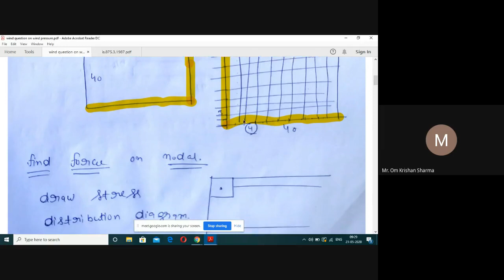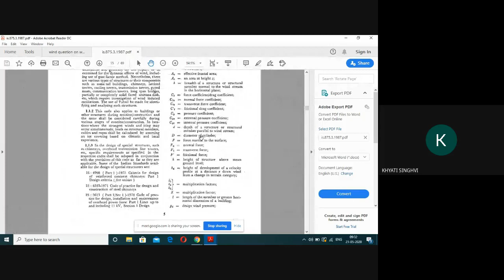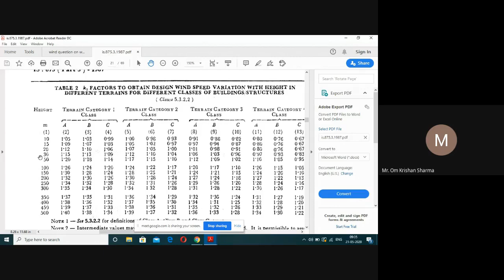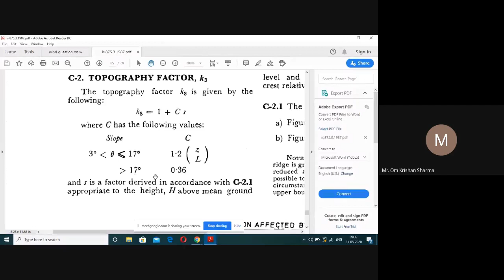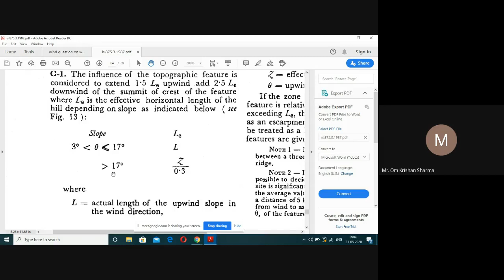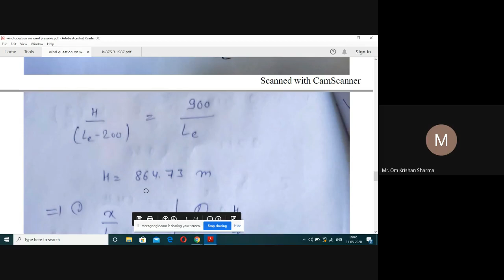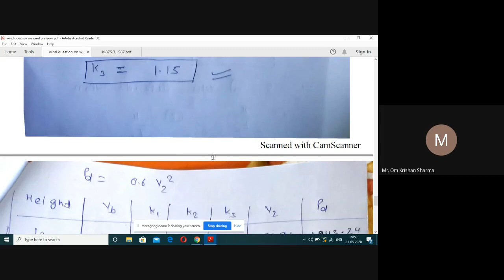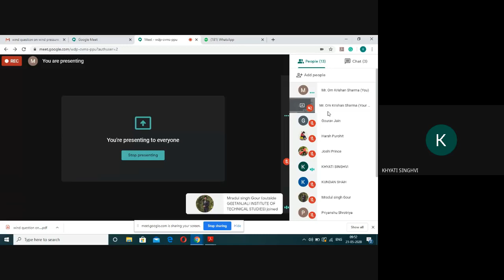Wind load calculation on Building By Om Krishan Sir